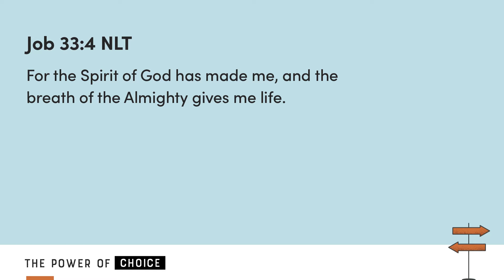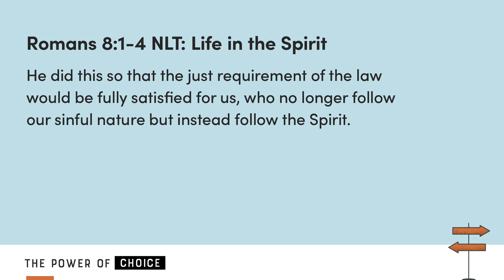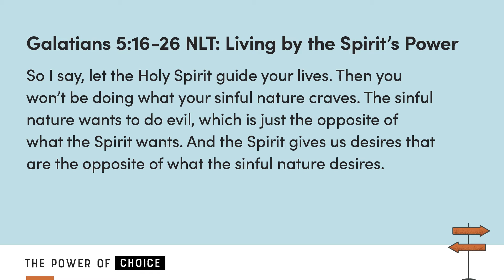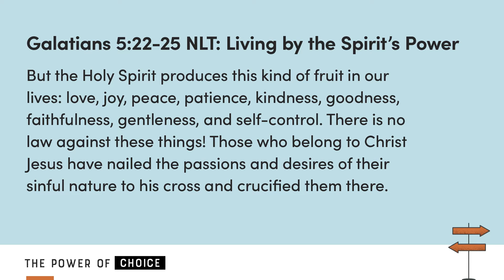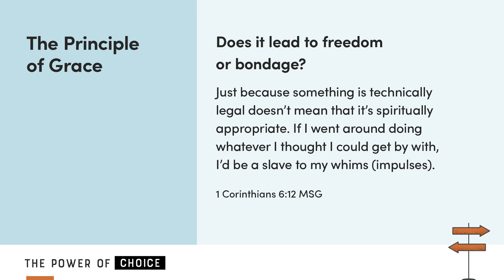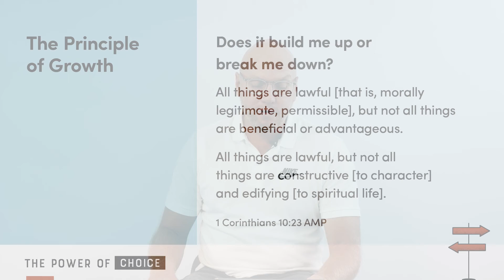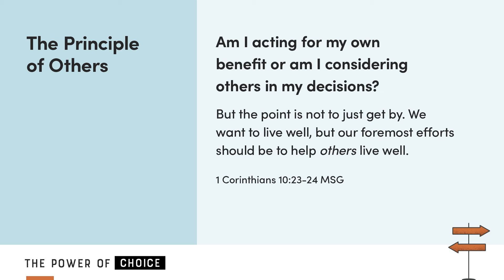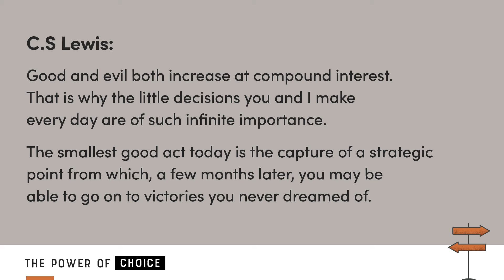CHURCH ONLINE | 7 March: The Power of Choice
God’s Spirit is an ever present reality wanting to guide you in every decision you make - the big, the small, the life-defining. In this message we bring you some principles we can lean on as we allow the Spirit to guide the big and small decisions we make in everyday life.

Join the fam! If you are new with us we would love to meet you and have a coffee. and we’ll be in touch!

Would you like prayer? Pop a request on our prayer wall

If you’d like to join us in-person, find all the details and RSVP